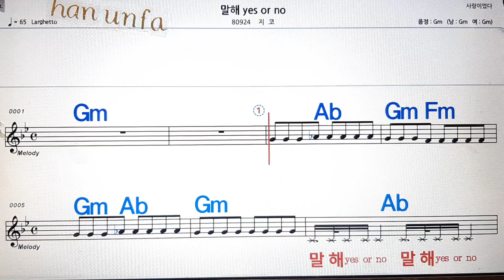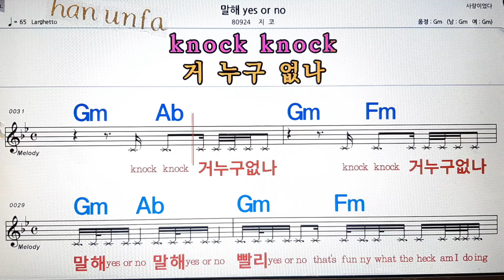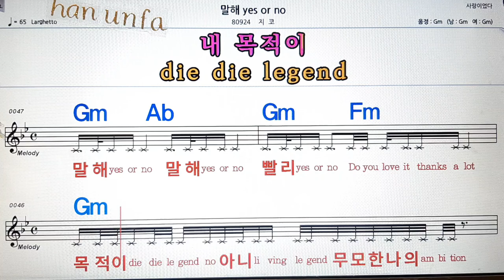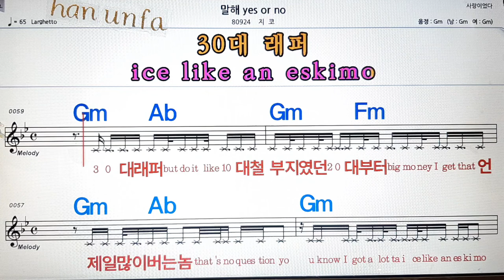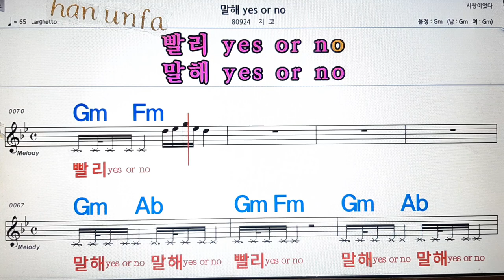말해Yes or no/지코💋노래방, 통기타 , 코드 큰악보, 가라오케, 반주💖Karaoke, Sheet Music, Chord, MR